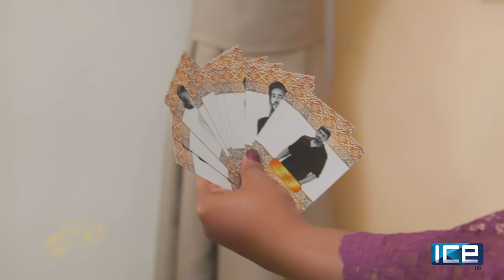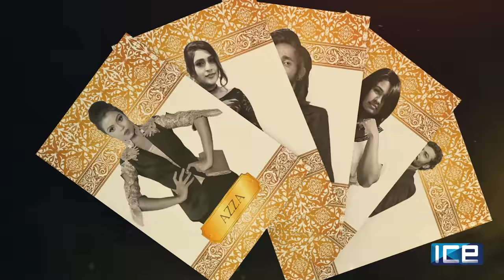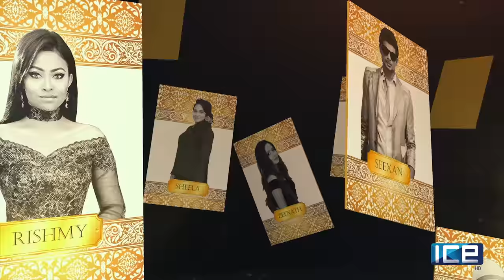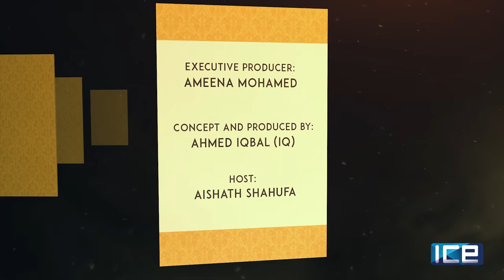Meehunge Vaahaka S01E11 Mariyam Azza (FULL EPISODE)